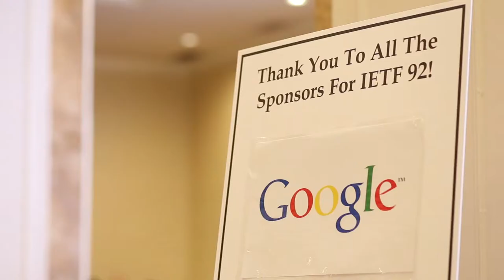What is the Internet? Highlights from IETF 92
A team from Elon University's Imagining the Internet Center conducted interviews at IETF's 92nd meeting to assess participants' attitudes about Internet trends and evolution, identify key issues and provide a record of what people today think about the likely future.

This video highlights a few of the featured responses.